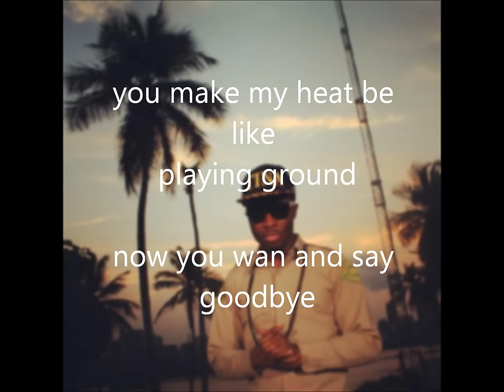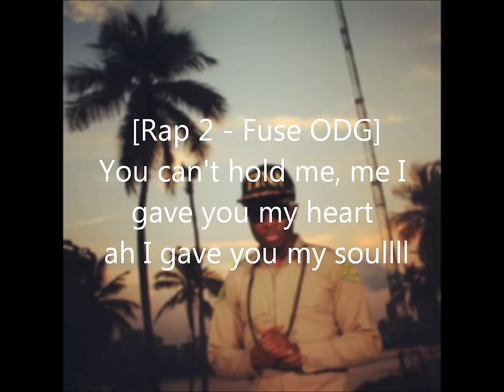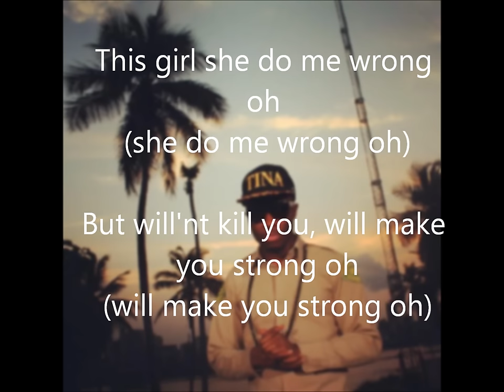Fuse ODG- Antenna lyrics